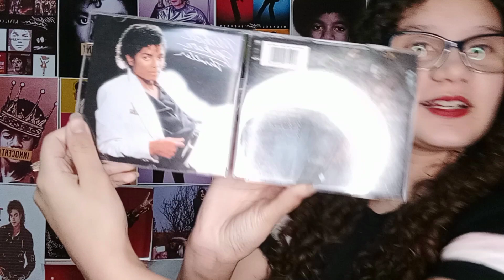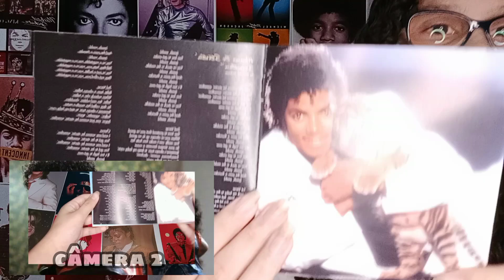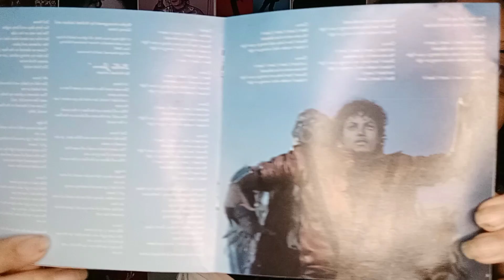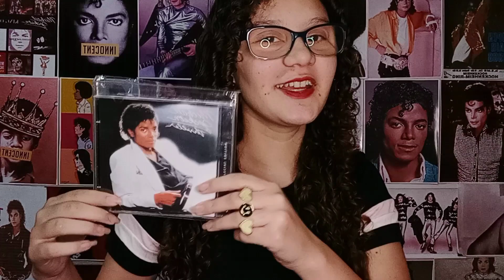MICHAEL JACKSON UNBOXING-CD THRILLER SPECIAL EDITION + SORTEIO #4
Venha conferir unboxing de Michael Jackson  CD thriller special edition 2001+sorteio no canal